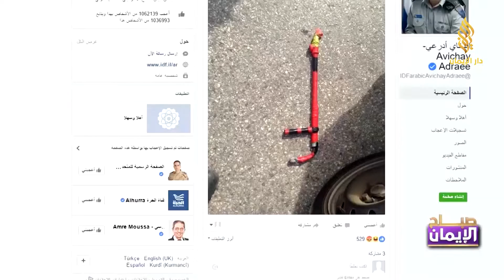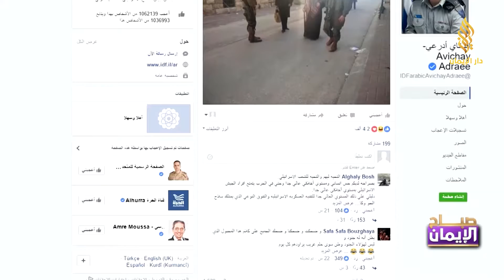هل استطاع أفيخاي أدرعي من خلال صفحته على الفيس بوك أن يكسب فئة من الشباب العربي ؟